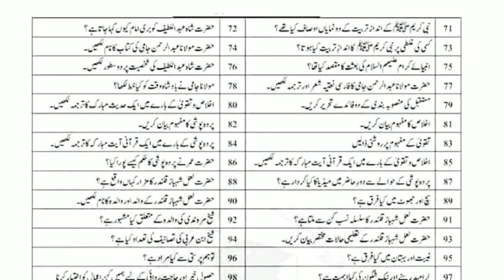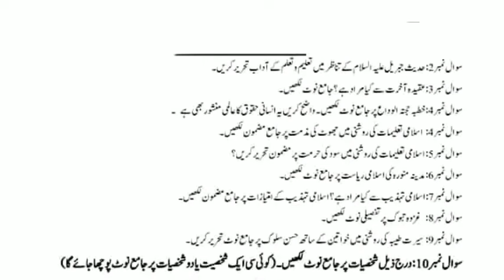10th class islamiyat paper 2024 | most important questions | 10th islamiyat new Book guess 2024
10th Islamiyat guess 2024
10th Islamiyat guess paper 2024
10th class Islamiyat new book guess paper 2024
10th class Islamiyat important questions 2024
10th Islamiyat important questions
10th Islamiyat new course  guess paper 2024
10th Islamiyat imp questions 2024
exam updates
fbise
10th exams 2024
10th date sheet 2024
board exam 2024
10th date sheet 2024 lahore board
10th class Islamiyat guess paper 2024
10th class Islamiyat guess paper 2024 urdu medium
10th class Islamiyat guess paper 2023
bcpm science
Islamiyat scheme 10th class 2023
2024 board exam
10th class Islamiyat important question
class 10 Islamiyats
class 10 Islamiyats important questions 2023
class 10 Islamiyats guess paper 2024
class 10 Islamiyats guess paper 2023
10th class Islamiyat most important short questions
10th class Islamiyat most important questions
Waqas nawaz
English keys
englishkeys academy
Utv education
Naseer ilyas
bcpm science
Learnology
10th class Islamiyat pairing scheme 2024 10th Islamiyat Paper Pattern 2024 / Board Exams 2024
10th Islamiyat pairing scheme 2024
10th class Islamiyat pairing scheme 2024
10th guess paper 2024
10th class guess
10th class guess paper 2024
10th class Islamiyat guess
10th Islamiyat guess
Class 10 pairing scheme 2024
10th class Islamiyat guess paper 2024
Guess paper 2024
Pairing scheme
10th Pairing scheme

10th class Islamiyat pairring scheem 2024
10th class Islamiyat pairing scheme 2024
10th class Islamiyat important questions 2024
bcpm science
paper scheme 2024 class 10
10th class Islamiyat pairring scgeem 2024
10th class Islamiyat paper pattern 2024
10th class Islamiyat guess paper 2023
Class 10 Islamiyat new pairring scheme 2024
10th class 2024 exams
10th class scheme 2024
10th Islamiyat paper scheme 2024
10th class Islamiyat pairing scheme 2024
Islamiyat scheme 10th class 2024,
10th class Islamiyat scheme 2024 lahore board,
10th class Islamiyat pairing scheme 2023,
class 10 Islamiyat pairing scheme 2024,10th class Islamiyat paper 2024,
10th class Islamiyat important questions 2024,
10th class Islamiyat scheme 2024
10th class scheme 2024 Islamiyat
10th class scheme 2024
10th class Islamiyat scheme 2024 gujranwala board
10th class Islamiyat guess paper 2024

10th Islamiyat Pairing Scheme 2024 / 10th Islamiyat Paper Pattern 2024 / Board Exams 2024